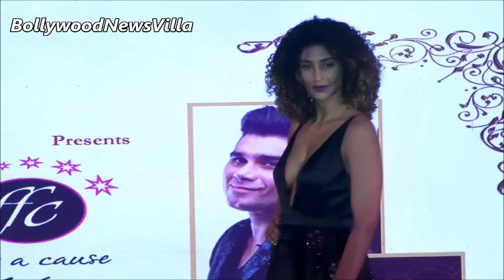Vasuki Sunkavalli's Dress | Fashion Blunder or Style ? (No Audio)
What do you think of Vasuki Sunkavalli's Dress | Fashion Blunder or Style ?